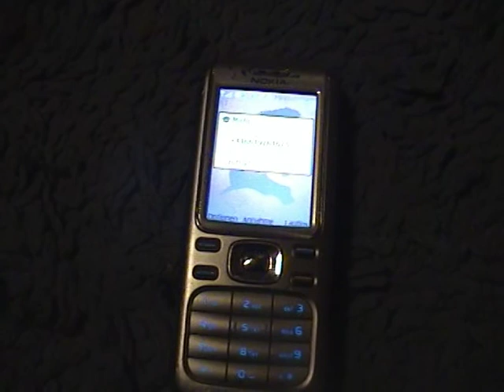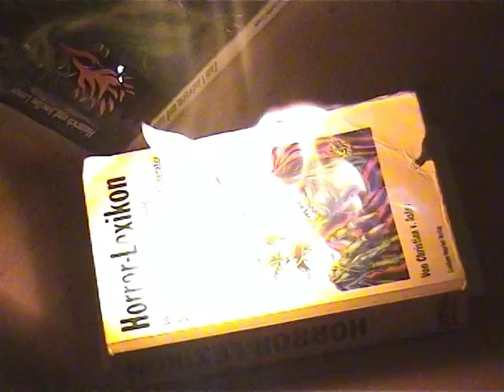Trailer zu "Der stille Wald"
Trailer zum neuen Horrorfilm des MaSp Pictures. Eine Co-Produktion mit dem FCLM. Österreich 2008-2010